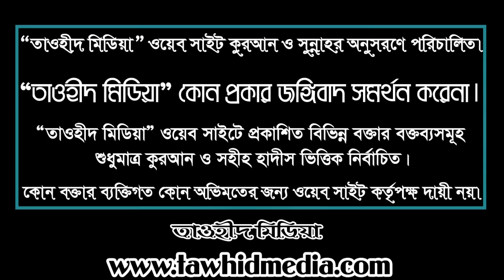Dr.Mujaffor bin Mohsin full bangla waz | মুজাফফর বিন মহসিন ওয়াজ | muzaffar bin mohsin new waz